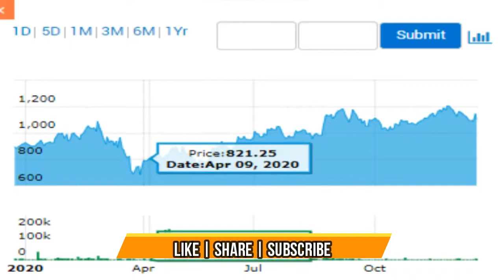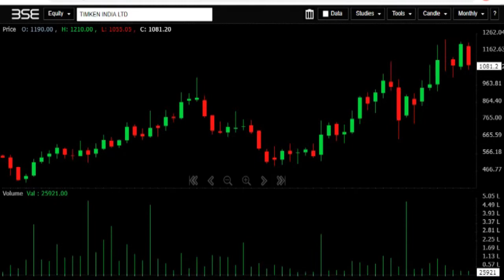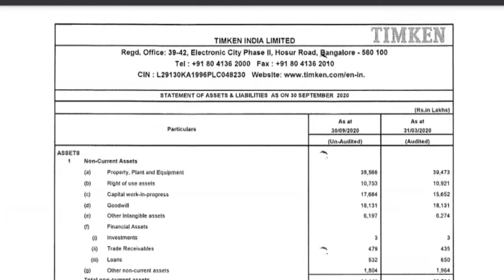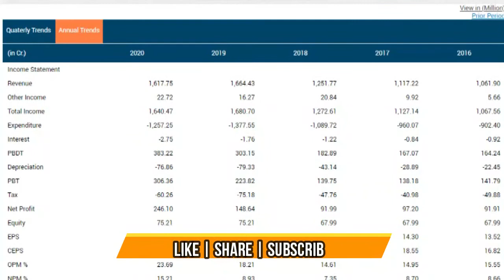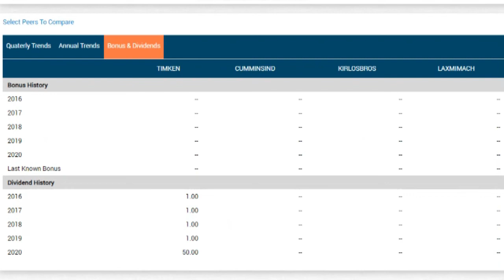TIMKEN INDIA LTD Q2 FY21 RESULTS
About the video Today we are going to see timken india ltd   q2fy21 results. To day Current price, 52 week high price, 52 low price ,Market capitalization , Face value, Earning per share, PE ratio, PB, ROE, 1 year performance graph, 5 year chart Share holding details     Promoter holding, FII’S, DII’S,PUBLIC,OTHERS and also going to see the full view of q2fy21 results. Five year year Technical chart